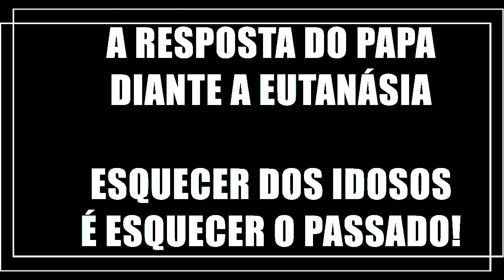A resposta do Papa sobre a legalização da eutanásia. - É preciso cuidar dos idosos!